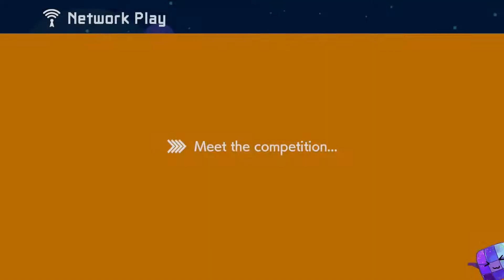Super Mario Maker 2 Versus Multiplayer #100 ⚔️ Season 2023